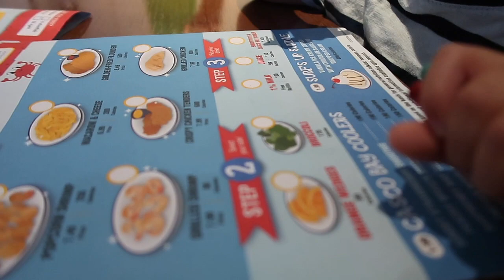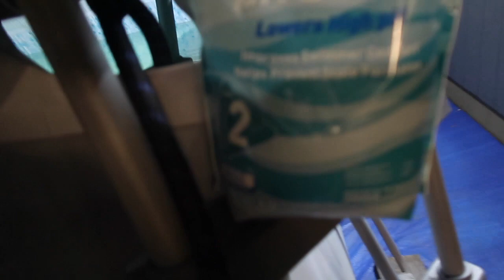GRADUACION DE MAILENI 👩‍🎓 + ALISTANDONOS PARA VERANO ☀️CON NUESTRA PISCINA 🏊🏻‍♂️